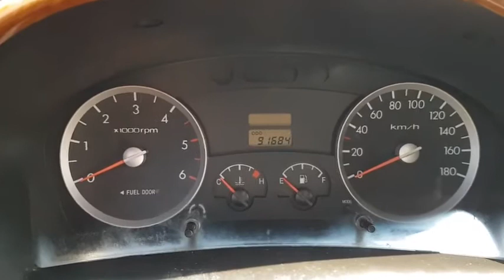(Sold) 2006 Hyundai Porter2 (H100) 1 ton CRDi ឡានលក់តម្លៃ:10500$ (ក្រដាសពន្ធ) ​